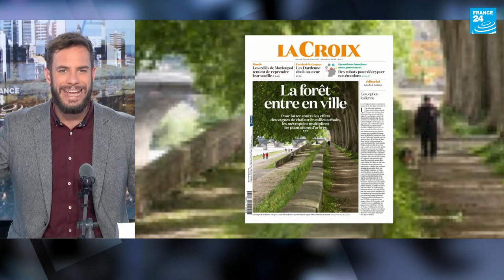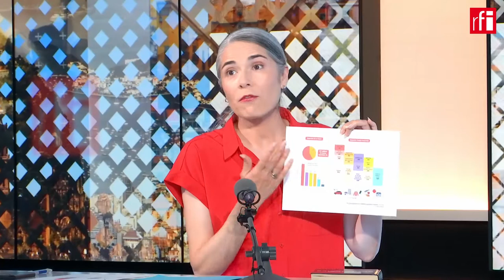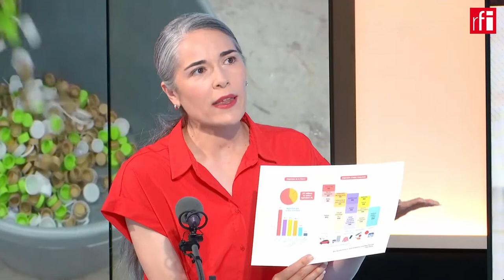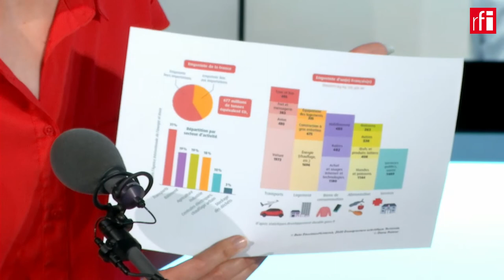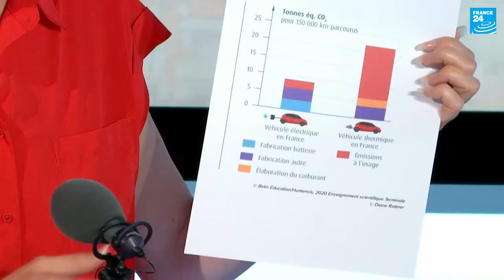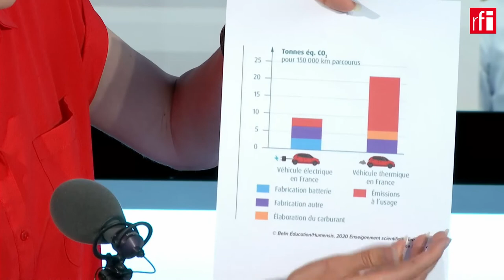Soluciones compartidas contra el cambio climático • RFI Español